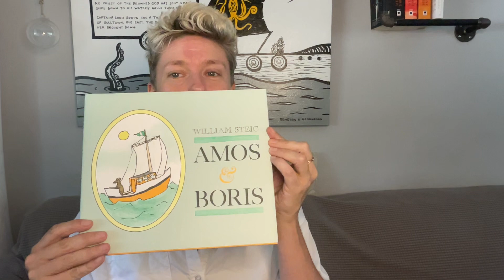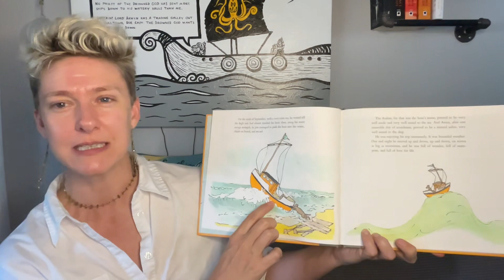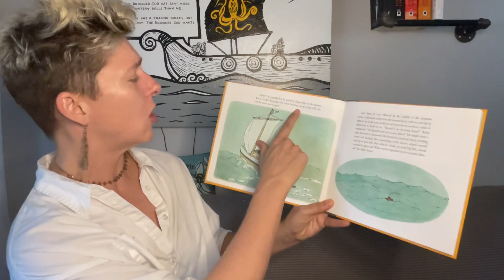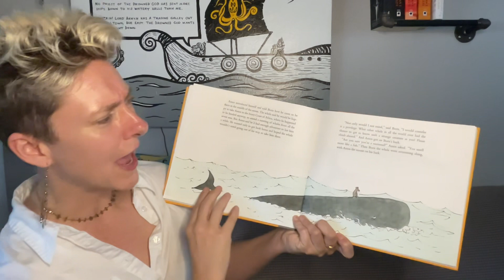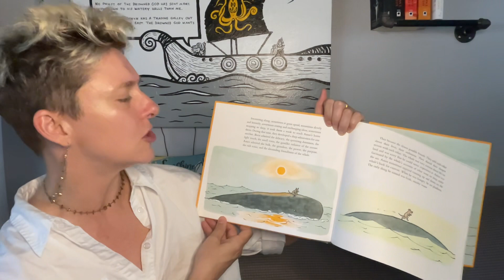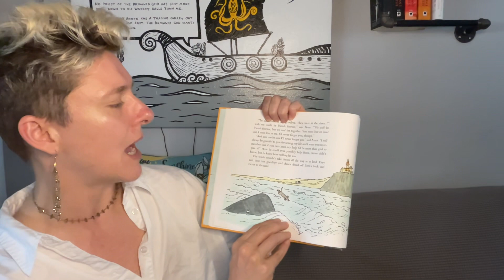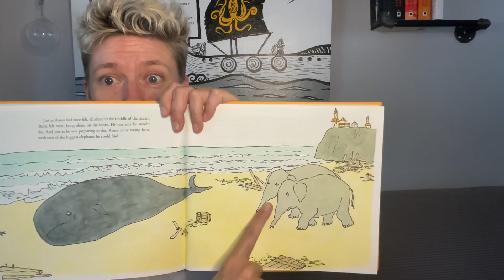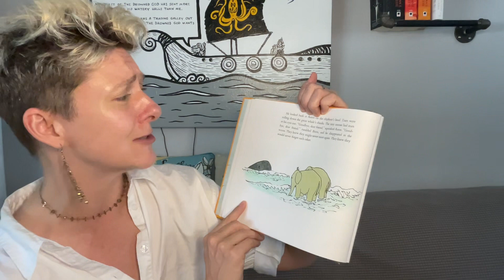Story time with Baba 6